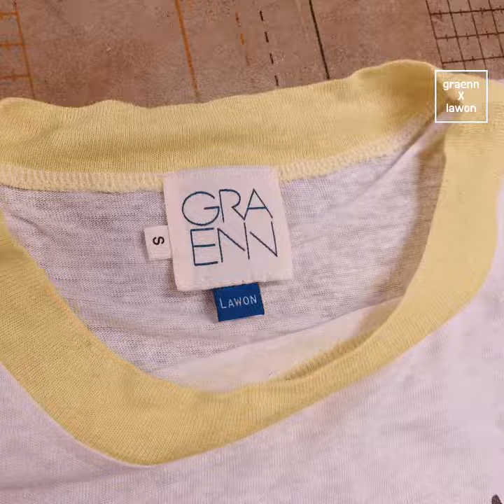Graenn x Lawon making vlog 'pet sounds' | silk screen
Enjoy our making process.
Graenn and Lawon aim for sustainable fashion for the environment.